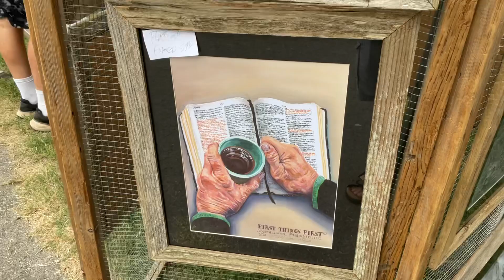A Weekend In Clarksville, TN! | Stephen & Sandra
This video is a few weeks old, but enjoy as we travel to Clarksville, TN, for the Threshermen’s show and travel around Clarksville!